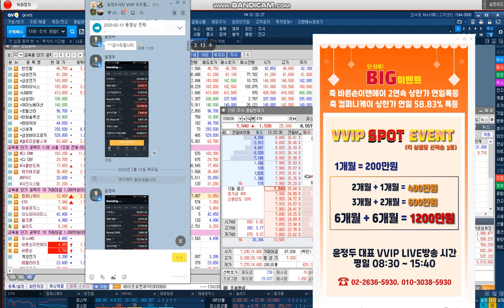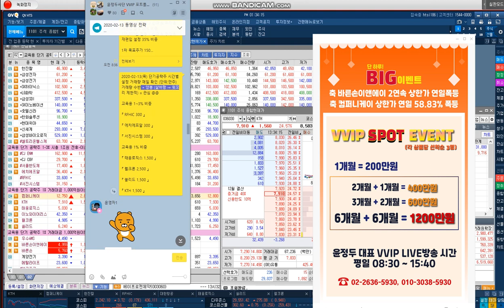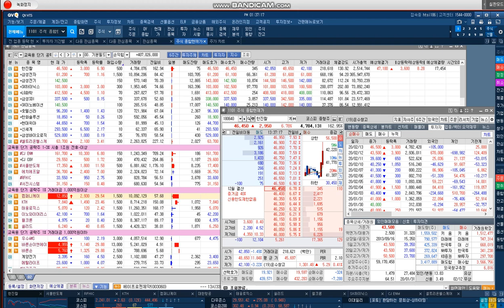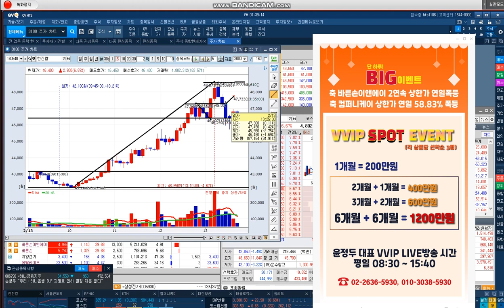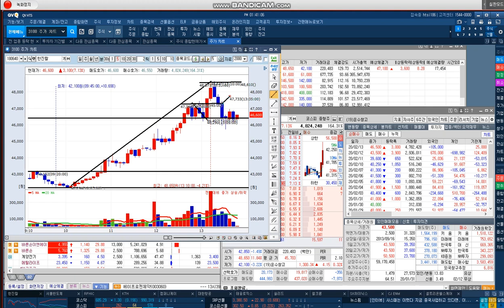2002-02-13 13:30 한진칼 & RFHIC 시황 및 교육